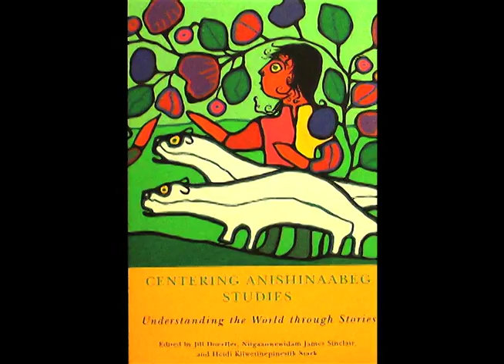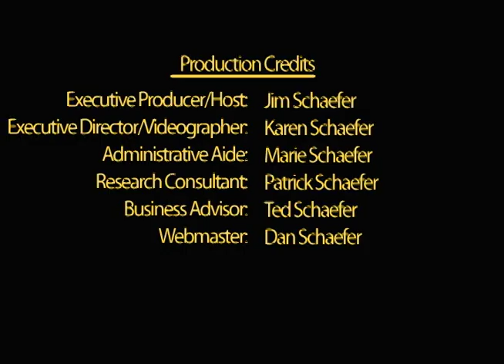Margaret Noodin on Riprap: Anishinaabeg Studies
Margaret Noodin discusses her chapter, "Comets of Knowledge," in the book, Centering Anishinaabeg Studies by Jill Doerfler, Niigaanwewidam James Sinclair, and Heidi Kiiwetinepinesiik Stark, with Jim Schaefer, the Executive Producer of Riprap: The Academic Book Television Program.